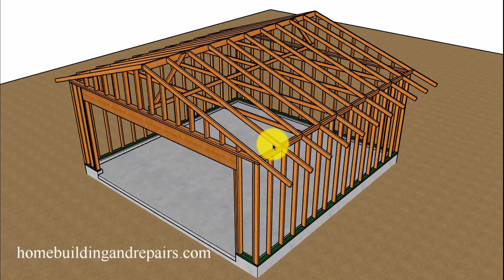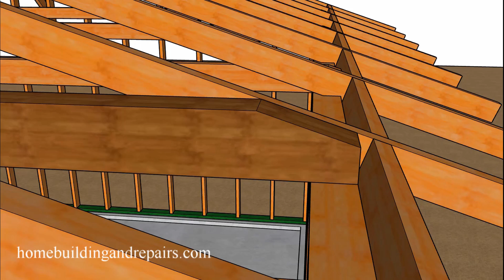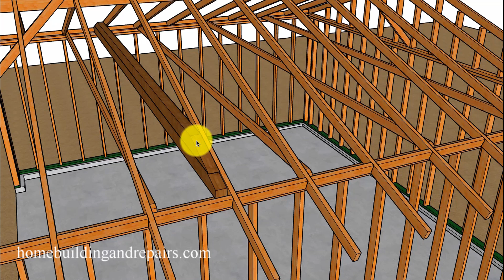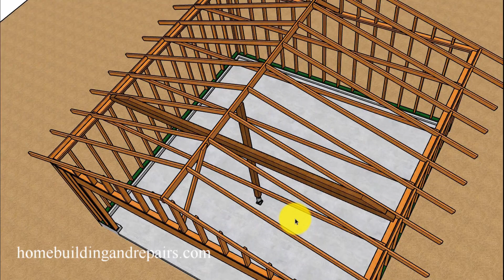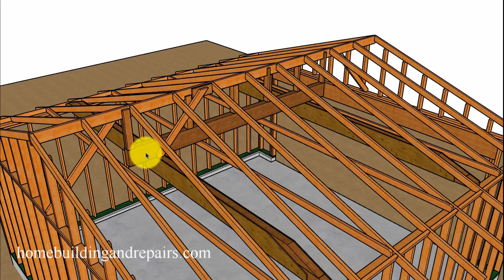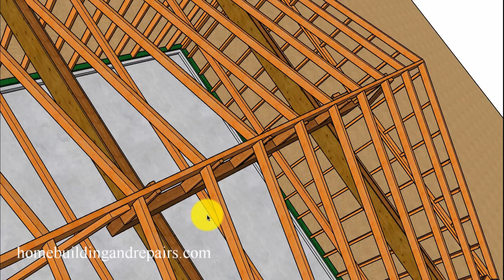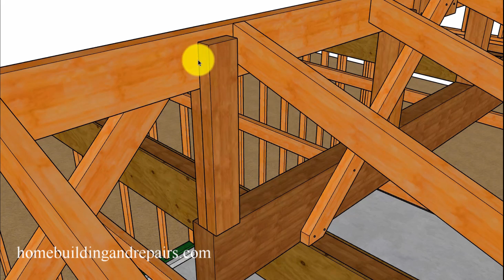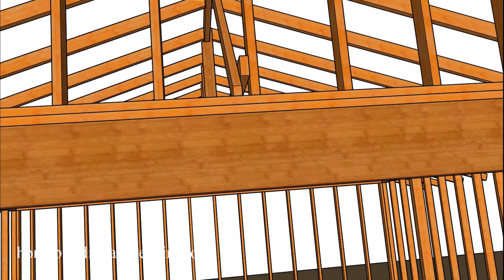How To Use Smaller Beams To Fix Sagging Roof In Older Garages With 2 x 4 Rafters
This video will provide you with a few construction repair methods to fix an old sagging garage roof by using smaller beams that can fit in tighter spaces. Lumbers sizes and building hardware can vary on different projects and structural engineering might be required for repair modifications like these.